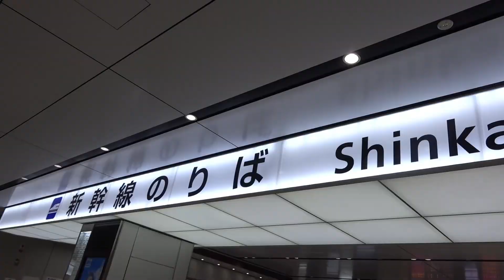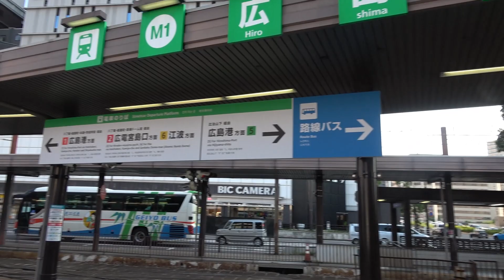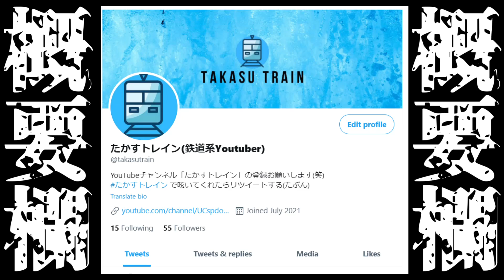【完全版】2025年、広島駅はこうなる。【再開発・広島駅新駅ビル】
◆たかすトレインの紹介◆
広島を中心に、公共交通機関のおもしろさや旅行の楽しさを伝える動画を撮ってます！！鉄道の知識はとても少ないけど、がんばって調べながら編集してます
長期休暇はできる限りたくさんの地域の動画を投稿したいと思っています

〇動画でよく使うことがあるBGMはこちらです

広島駅ビル建て替え
広島駅　都会
広島　再開発
広島　都会
広島　都心
広島　仙台
広島　札幌
広島　福岡
広島　地下鉄
広島駅　建て替え
広島駅　再開発
広島市　都会
広島市高層ビル
広島銀行新本店ビル
広島　仙台　都会
広島　岡山　都会
広島　仙台
広島　岡山
たかすトレイン
たかす 広島
たかす　広島駅
広島
広島駅
広島駅 再開発
広島駅 駅ビル建て替え
広島駅 建て替え
玄関口
広島の玄関口
広島市
広島 都心
本通
八丁堀
紙屋町
広島城
新サッカースタジアム
広島 再開発
都会
大都会
大都会広島
大都会岡山
高層ビル
広島 札幌 都会
広島 福岡 都会
札仙広福
中国地方
中国地方最大都市
中四国地方
中四国地方最大都市